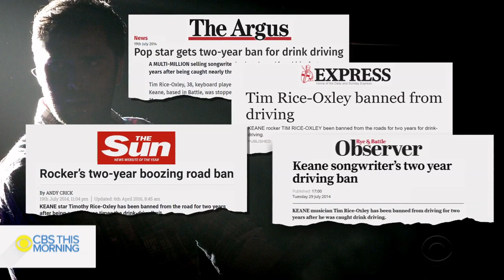Keane Interview on CBS (2019)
On 4th October 2019, whilst promoting their new album 'Cause And Effect', Tom Chaplin and Tim Rice-Oxley appeared on CBS This Morning in America to discuss why they broke up and got back together.